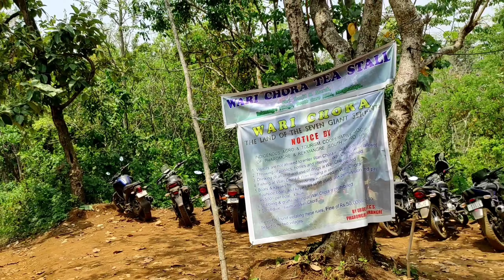Wari Chora | Day-2 Experience the natural beauty of Meghalaya | beautiful hills clean water greenary